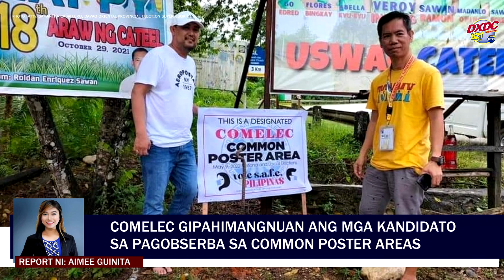COMELEC GIPAHIMANGNUAN ANG MGA KANDIDATO SA PAGOBSERBA SA COMMON POSTER AREAS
Nagpasidaan ang Commission on Elections (COMELEC) Region XI sa mga kandidato sa pagtuman sa common poster area sa Davao Region.

Atangi ug paminawa ang mga balita sa DXDC RMN Davao 621 kHz AM radio dial.